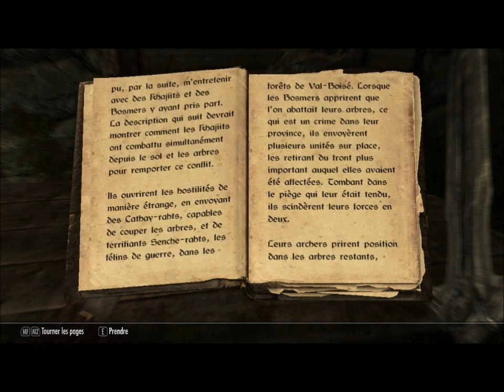[Direct Play] The Elder Scrolls V : Skyrim (Partie 1)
En HD pour le coup. :p